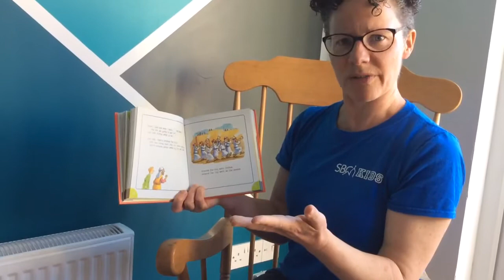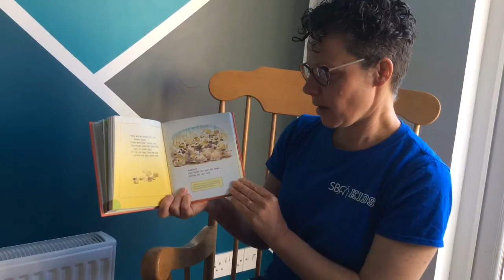SBC Creche - Week 3: Joshua and the Wall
This week's Creche story!